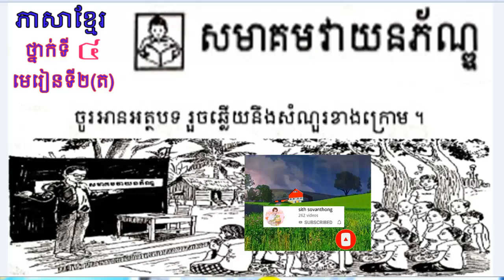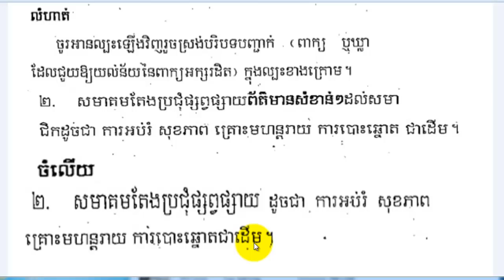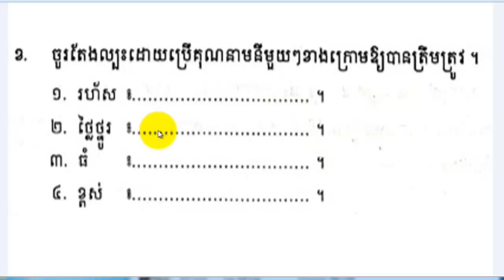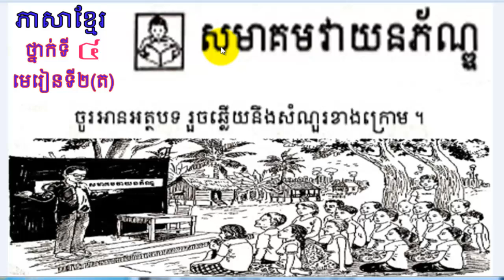ភាសាខ្មែរ,ថ្នាក់ទី៤,មេរៀនទី២ត, សមាគមវាយភ័ណ្ឌ,Learn Khmer Grade 4,Lesson2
ភាសាខ្មែរ,ថ្នាក់ទី៤,មេរៀនទី២(ត), សមាគមវាយភ័ណ្ឌ,Learn Khmer Grade 4,Lesson2

Khmer Language,Learn Khmer,សុវណ្ណថង,Learn Khmer Grade 3,Learn Khmer Language Grade 3,how to learn languages,how to learn language fast,
learn khmer youtube,learn khmer youtube,Learn Khmer online,learn khmer online free,learn khmer in cambodia,
learn how to speak khmer online free,Learn Khmer,
How To Read Khmer Language,How To Read Khmer,
Learn Language,learn speak khmer,
How To Speak Khmer, how to study khmer language,how to study smart khmer,how to study khmer,SithSovanthong
learn khmer Language,Learn Khmer Lesson,សិដ្ឋ សុវណ្ណថង,

_ please practice read Khmer language Lesson15 Grade 3 Thank very big
-Please Learn Khmer on YouTube with my channel Sith Sovanthong will know and understand Khmer language better

រៀនភាសាខ្មែរ,សិក្សាពាក្យ លុប និងពាក្យ លប់,learn khmer on youtube,learn the same sound, different meanings,Sith Sovanthong,